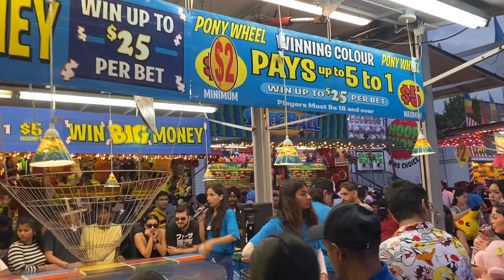CNE in TORONTO / FOOD and FUN GAMES